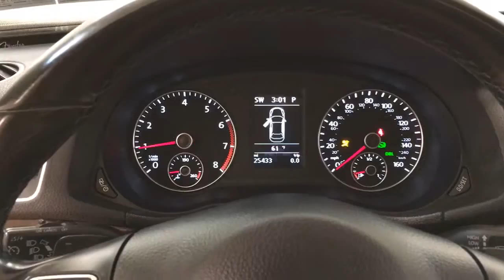2015 Volkswagen Passat 3.6L V6 SEL Premium NAVIGATION MOONROOF REAR CAMERA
Stock: 017875
This outstanding example of a 2015 Volkswagen Passat 3.6L V6 SEL Premium NAVIGATION MOONROOF REAR CAMERA is offered by Car Vision.

Your buying risks are reduced thanks to a CARFAX BuyBack Guarantee. This is a well kept ONE-OWNER Volkswagen Passat 3.6L V6 SEL Premium NAVIGATION MOONROOF REAR CAMERA with a full CARFAX history report.

The Volkswagen Passat 3.6L V6 SEL Premium NAVIGATION MOONROOF REAR CAMERA has been lightly driven and there is little to no wear and tear on this vehicle. The care taken on this gently used vehicle is reflective of the 25,433 miles put on this Volkswagen. Added comfort with contemporary style is the leather interior to heighten the quality and craftsmanship for the Volkswagen Passat

This gently driven vehicle has been well-kept and still has the showroom shine. Put away your phone and focus on the road, your new vehicle has navigation.

More information about the 2015 Volkswagen Passat:

The Passat is a midsized sedan, fully competitive in price and features with other high-value mid-size models such as the Honda Accord, Hyundai Sonata and Kia Optima. The Passat remains one of the few mid-size sedans to offer the option of a manual transmission and the only non-luxury mid-size to offer a diesel. That TDI model manages an estimated 43 mpg highway rating--better than many hybrids.

Interesting features of this model are Vast backseat space, excellent efficiency from the TDI model, crisp handling, smooth available VR6, and comfortable ride